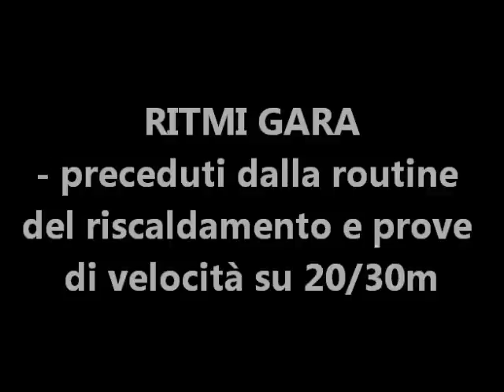ritmi gara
La gara è divisa in parti. Nel caso riprodotto in video sono: 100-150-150; ciascuna frazione viene corsa alle velocità di gara, in modo da memorizzarne la tattica. Alla fine si aggiungono 2/3/4x100 con recup 1' per riprodurre la fatica da sostenere in gara nell'ultimo tratto.